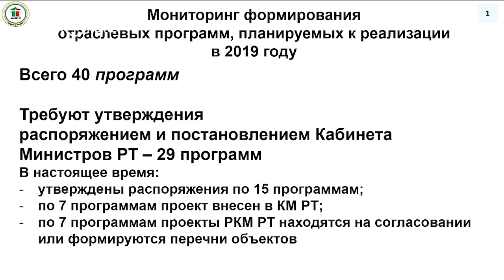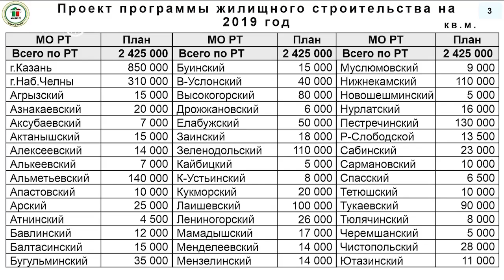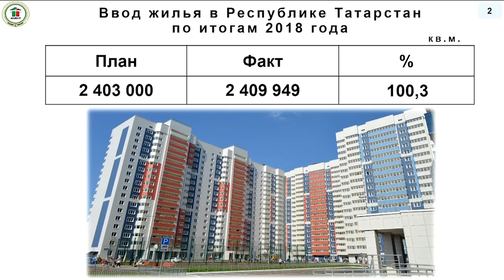В РТ в 2019 году запланирована реализация 40 республиканских программ в сфере строительства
Ирек Файзуллин уточнил, что из 40 программ на сегодня 29 требуют утверждения Распоряжением Кабинета Министров РТ. В настоящее время 15 программ утверждены, 7 внесены в Кабинет Министров РТ, по 8 программам перечни формируются или находятся на согласовании.
Подготовил: Динар Ахметзянов